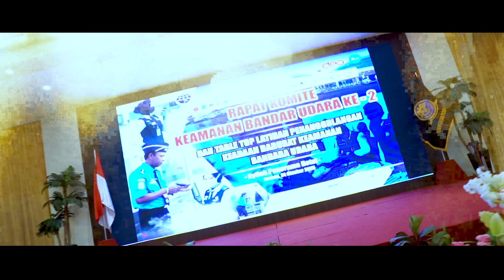RAPAT KOMITE KEAMANAN PENERBANGAN BANDAR UDARA KE-2 | 2023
KANTOR BLU UPBU DOMINE EDUARD OSOK SORONG

RAPAT KOMITE KEAMANAN PENERBANGAN BANDAR UDARA KE-2 & TABLE TOP LATIHAN PENANGGULANGAN KEADAAN DARURAT KEAMANAN BANDAR UDARA TAHUN 2023